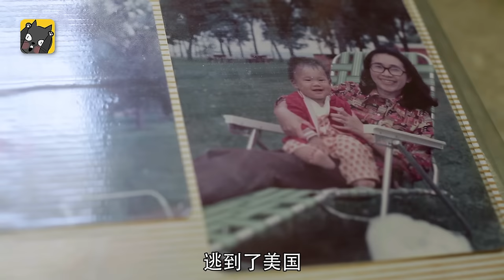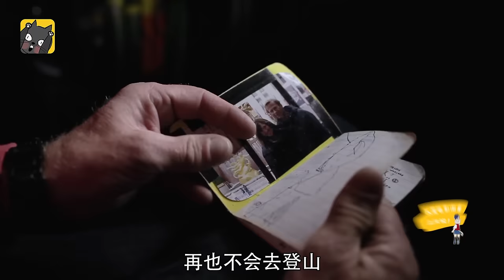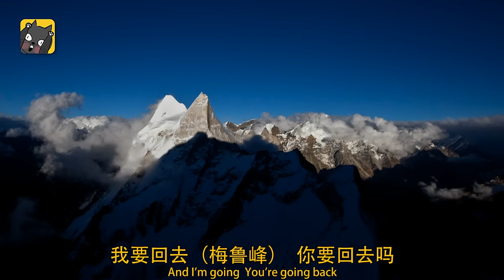人类不可能登顶的巅峰？全程自拍，数次逼近死亡！《攀登梅鲁峰》| 看电影了没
今天我要给你们讲攀岩这种美好的疯狂《攀登梅鲁峰》。

史上“最不要命”的纪录片，全程自拍，数次逼近死亡
片名：攀登梅鲁峰 Meru (2015)